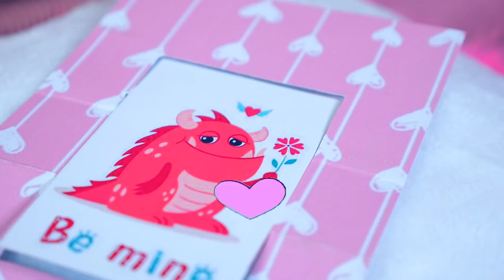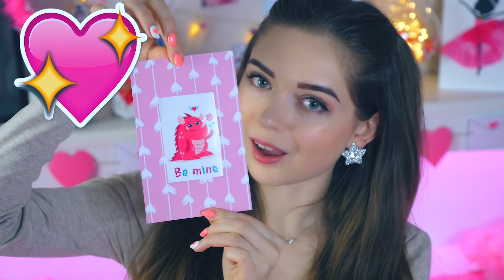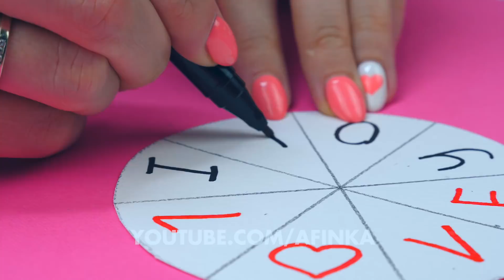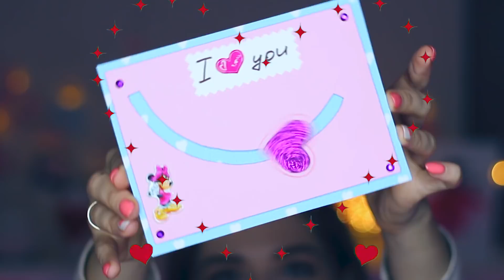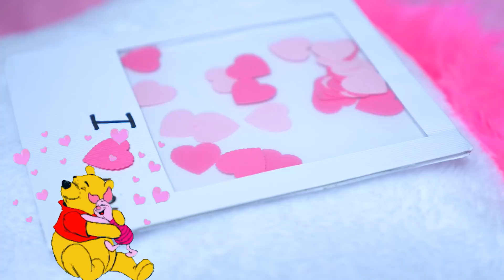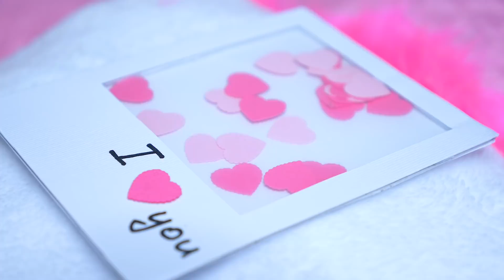Удиви друзей! 5 волшебных открыток-антистресс / Магические открытки 🐞 Afinka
Как удивить друзей. Открытки с подвижными элементами. Необычные открытки.

✓ СОТРУДНИЧЕСТВО!
См. эл. почту на странице "О канале". Кнопка: "Показать адрес электронной почты".

👍 Мои любимые игры для телефона ← ссылки работают только с телефона. ♥❤️ Если хочешь поддержать мой канал, скачай одну из моих любимых игр и играй хотя бы 30 секунд.

Что тебя вдохновляет?
Когда следующее видео?
На какую камеру снимаешь?